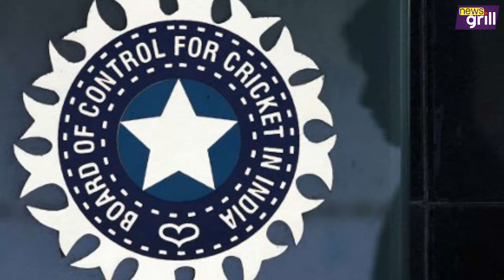भारत की भगवा जर्सी पर भड़की सियासत, ICC ने दी सफाई। Cricket World Cup 2019